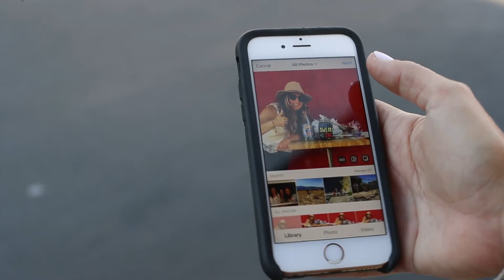CTF'S PLASTIC SWEAR JAR CHALLENGE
EACH YEAR, THE AVERAGE AMERICAN USES 167 DISPOSABLE WATER BOTTLES AND THE AVERAGE AMERICAN FAMILY CONSUMES ALMOST 1,500 SHOPPING BAGS. ONLY 23% OF PLASTICS GET RECYCLED IN THE US. THIS IS A MAJOR PROBLEM FOR OUR WILDLIFE, OUR OCEANS AND OUR ENVIRONMENT, SO WE CREATED THE PLASTICSWEARJAR CHALLENGE, IN AN EFFORT TO START MAKING SOME CHANGES.

OBJECTIVE: TO BRING AWARENESS TO THE AMOUNT OF SINGLE-USE PLASTICS PURCHASED AND USED IN OUR DAILY LIVES BY CREATING ACCOUNTABILITY.

FOR PURPOSES OF THIS CHALLENGE, A “SWEAR” IS EACH TIME YOU USE OR PURCHASE A SINGLE-USE PLASTIC ITEM (SEE THE LIST BELOW FOR COMMONLY USED SINGLE-USE PLASTICS)

RULES:
1. DESIGNATE A CONTAINER AS YOUR PLASTICSWEARJAR AND DECORATE IT SO THAT ITS OBVIOUS WHAT ITS FOR;

2. KEEP TRACK OF ALL OF YOUR “SWEARS” EACH DAY (ON YOUR PHONE, IOU’S OR WHATEVER WORKS);

3. FOR EACH "SWEAR", PLACE $1 (OR WHATEVER FEELS FAIR) INTO THE JAR.

4. LET US KNOW YOU’RE PARTICIPATING BY SHARING A PHOTO WITH YOUR CHALLENGE AND TAG @CHANGINGTIDESFOUNDATION and PLASTICSWEARJAR FOR YOUR CHANCE TO BE FEATURED AND WIN SOME OF OUR ECO-FRIENDLY GOODIES.

BE HONEST! THIS WON’T WORK UNLESS WE HOLD OURSELVES ACCOUNTABLE!

AT THE END OF THE 7 DAYS, YOU HAVE THE OPTION TO DONATE THE FUNDS TO CHANGING TIDES FOUNDATION VIA OUR PLASTICSWEARJAR FUNDRAISER PAGE, WHICH WILL BE USED TO BENEFIT OUR ENVIRONMENTAL INITIATIVES.

MOST COMMON SINGLE-USE PLASTICS ("SWEARS") AND ECO-ALTERNATIVES:
-PLASTIC BAGS (CTF BAGUITO REUSABLE BAGS)
-PLASTIC WATER BOTTLES (CTF MIZU WATER BOTTLES)
-PLASTIC CUPS (CTF STAINLESS STEEL CUPS/MASON JAR)
-PLASTIC STRAWS (USE SIMPLY STRAWS GLASS STRAWS)
-PLASTIC UTENSILS (USE CTF BAMBOO UTENSILS)
-PLASTIC ZIPLOCK/SANDWICH BAGS/PLASTIC WRAPPING (BEES WRAP)